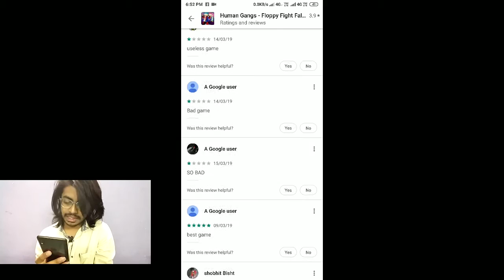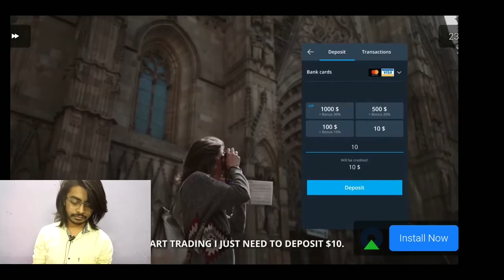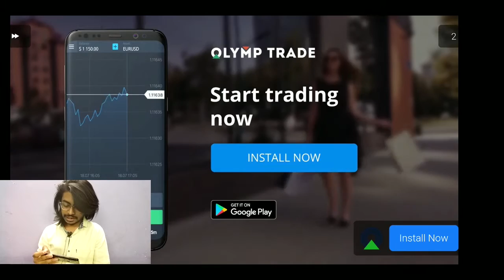human gangs - floppy fight falls | उठा के मारा !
Funny and ridiculous battles between floppy gangsters

What do you think will happen if gangs of jelly men converge in a fight? Get hilarious spectacle!
It is incredibly funny to watch as the gangs of soft dangling floppy little human are pounding and beat each other like beasts. And even funnier to take part in these ridiculous battles between rubber human.
Show what you can do and fight like a beast in the flesh. Take any random item in your hand and use it as you like.
Beat enemies with things, throw any objects at enemies, or even throw human wherever you want or throw them from a great height.
See how gangsters are ridiculously fall, thanks to well-developed amusing physics. Remember that physics is your assistant. Apply ingenuity and figure out how best to use physics for your own purposes.
Any items break and even some walls, so feel free to use it. Use everything to prove that you are the coolest gangster from the coolest gang!